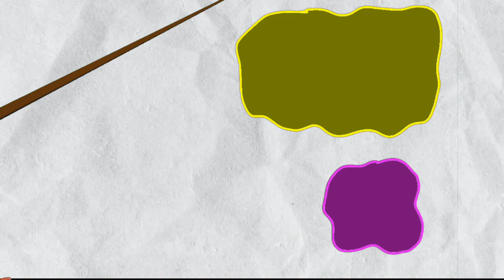Jual Batu Biar Kaya | Roblox : Prove Dad Wrong By Selling Rocks Tycoon #1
Hai, W'lcome back yahh!!
Batu

Game : Roblox : Prove Dad Wrong By Selling Rocks Tycoon #1

Credit:
Video Asli Buatan @Slaimmm!!
Video Ini Di Edit Oleh @Slaimmm!!